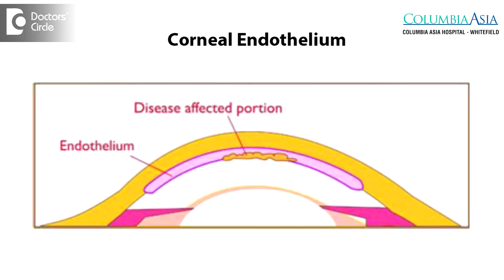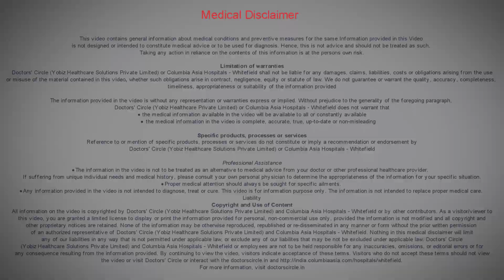Can i have Cataract surgery after Lasik and Glaucoma-Dr. Dipali Prabhu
Yes, definitely cataract surgery can be performed after LASIK or in cases of glaucoma. After LASIK we have to pay special attention to the calculation of the intraocular lens and there are special formula to help us in this. In cases of glaucoma, a clear corneal phacoemulsification is the treatment of choice the intraocular pressure needs to be carefully monitored after the surgery. We also sometimes need to use endothelial protective devices like injection viscoat to prevent corneal endothelial damage.